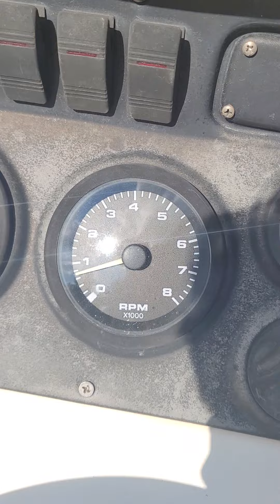Spencer mercury 125 power and idle issues